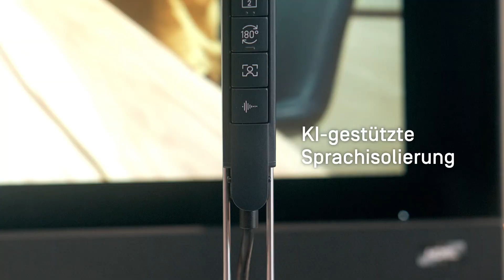TOTEM 120 Multimodale Zusammenarbeitskamera-Video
Konferenzkamera + Demokamera + Dokumentenkamera in einem Gerät
IPEVO TOTEM 120 ist eine Konferenzkamera, eine Demokamera und eine Dokumentenkamera in einem Gerät, das für Videokonferenzen auf Augenhöhe, Online-Produktdemonstrationen und das Teilen von Dokumenten und anderen visuellen Materialien optimiert ist.